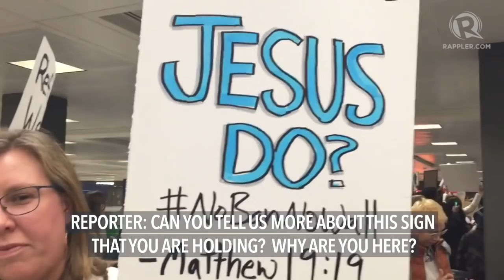VLOG: Protesta sa US airport vs 'refugee ban' ni Trump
More videos on Rappler Follow Rappler for the latest news in the Philippines and across the globe. Hundreds of Americans stage a rally at the Washington Dulles International Airport in Washington DC to protest the reported restrictions of US President Donald Trump on refugees. Full story